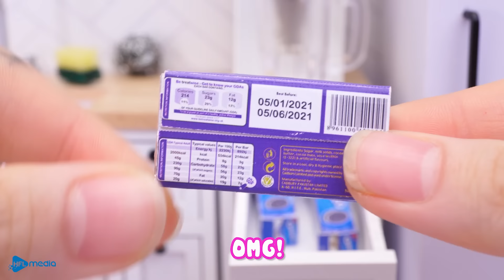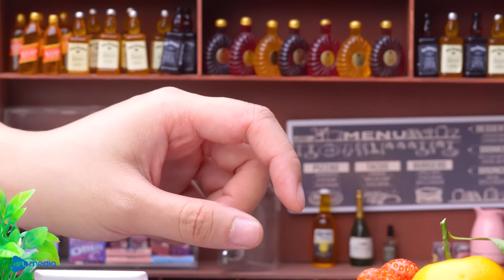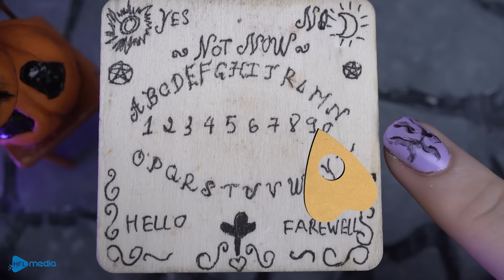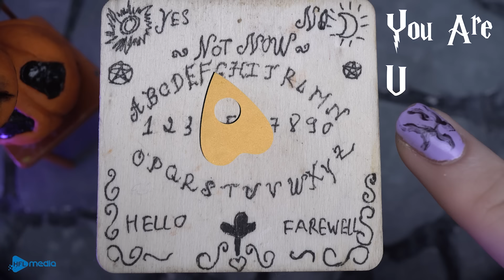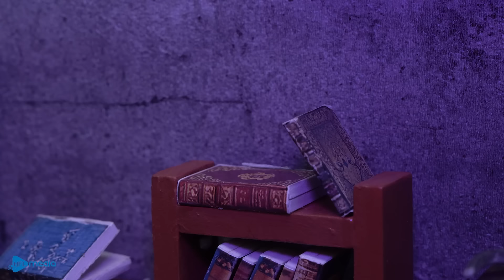[💕Mini Cake 💕] Best Of Miniature Chocolate & Rainbow Cake Decorating Ideas | Mini Strawberry Cake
▽ Halloween season is coming, what will you prepare for Halloween? Let me know!
Hope you will find great cake-decorating ideas in this video ♥

List Video:
00:00:00 -  00:03:32 Half Chocolate Half Strawberry Cake
00:03:32 -  00:06:41 Rainbow Jelly Birthday Cake
00:06:42 -  00:10:03 Watermelon Egg Jelly
00:10:04 -  00:14:49 Softest Original Miniature Chocolate Cake
00:14:50-  00:17:57 Halloween Witch Cake
00:17:58 -  00:21:13 Halloween Unicorn Witch Cake
00:21:14 -  00:24:48 Watermelon Jelly Cake
00:24:49 -  00:28:16 Kiwi cheesecake
00:28:17 -  00:31:32 Chocolate Reese’s Peanut Butter Cake
00:31:33 -  00:35:07 Princess Crown Cake
00:35:08 -  00:38:42 Rainbow jelly bottle
00:38:43 -  00:41:48 Halloween Cupcake: WITCH ICE CREAM
00:41:49 -  00:44:32 GHOST CAKE for Halloween
00:44:33 -  00:46:42 Halloween Treats: Squid Game Graveyard Pudding Cup
00:46:43 -  00:49:33 Halloween CAULDRON CUPCAKES
00:49:34 -  00:52:26 Spooky Halloween Pumpkin Cake Pop
00:52:27 -  00:55:19 Halloween Treats: Pumpkin Candy Bucket
00:55:19 -  00:58:25 Rapunzel cake
00:58:26 -  End         Colorful Rainbow Chocolate Cake

I am a fan of CAKES, MINI CAKES, FOOD ASMR. I love DECORATING CAKES, COOKING in my MINI KITCHEN. So I created this channel to share the simplest CAKE RECIPES with my beloved audience.

▻ CREDIT ◅
Producer & Director - Anh Ngoc
Scriptwriter - Giang Nguyen
Animator - Anh Hong & Hien Tang
Editor & Sound designer - Thien Truong
Production Designer - Thien Truong
Camera Operator: Minh Quoc
System Developer - Thanh Nguyen